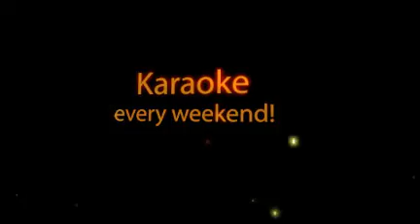Happy Acres Campground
Welcome to Happy Acres! Your family fun starts here!